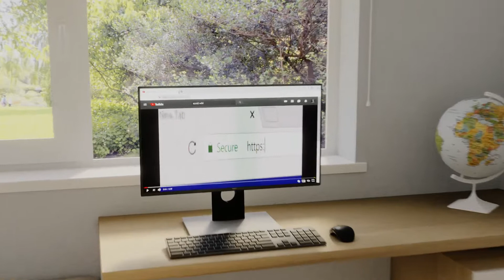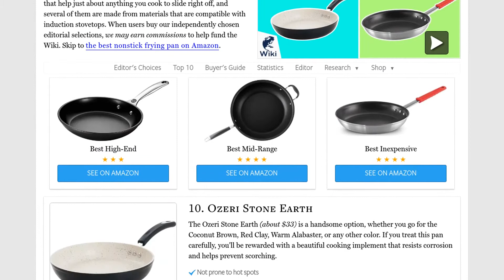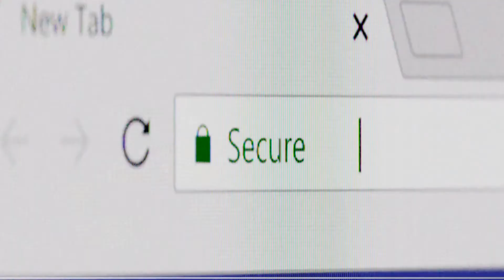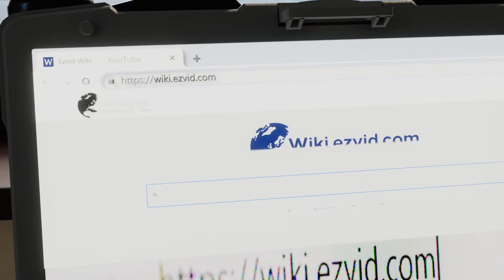10 Best Nonstick Frying Pans 2020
Our complete review, including our selection for the year's best nonstick frying pan, is exclusively available on Ezvid Wiki.

Nonstick frying pans included in this wiki include the le creuset toughened, calphalon all purpose, tramontina professional, anolon advanced, scanpan pro iq, cuisinart chef's classic, ozeri stone earth, carote deep, all-clad hard anodized, and daterra cucina vesuvio.

Nonstick frying pans are also commonly known as nonstick skillets.